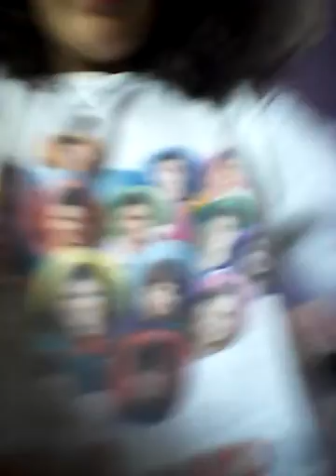Vlog #3 LALA BAND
Lala band cea mai tare trupa